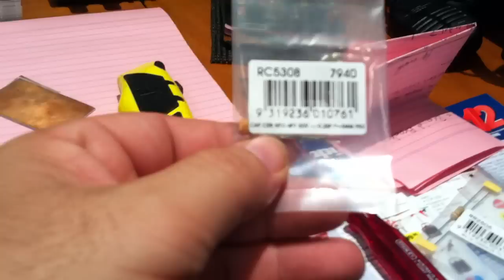High Pass TVI Filter (Braid breaker)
I found this filter on the net and built it and found it works perfect. It stops all tvi with long runs of rg6 to your digital tv signal.